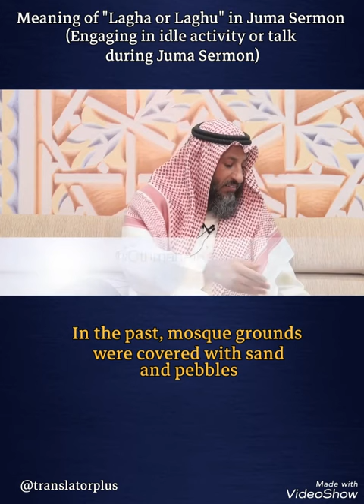Engaging in idle activity or talk during Juma sermon. من مس الحصا فقد لغا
What is the meaning of Hadith:
من مس الحصا فقد لغا
"He who touches a pebble has engaged in idle activity"
"Lagha" refers to engaging in idle activity or talk during the Juma sermon (Khutba).

In the past, mosque grounds were covered with sand and pebbles

But nowadays, someone may fiddle with carpet shedding. This is considered idle activity.

It includes also playing with the prayer beads..
Counting money during the sermon..

It means anything causes inattention to the Juma sermon
This is the meaning of "Lagha" ..engaging in idle activity or talk
Those who engage in such behavior will lose the reward of Juma.
sheikh Othman Al-Khamees
اللغو في صلاة الجمعة